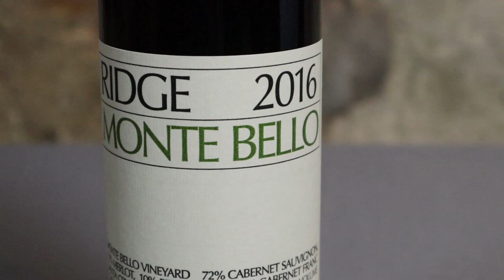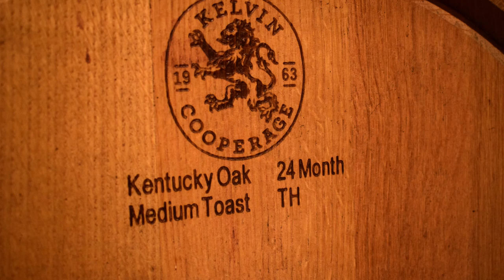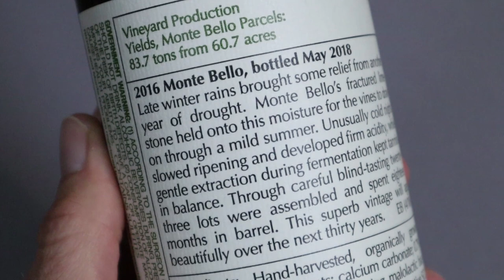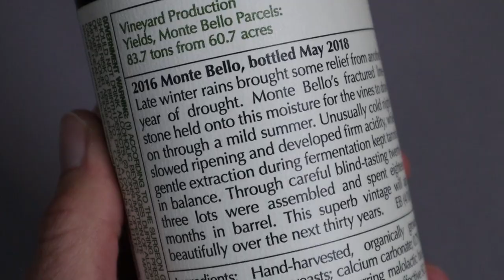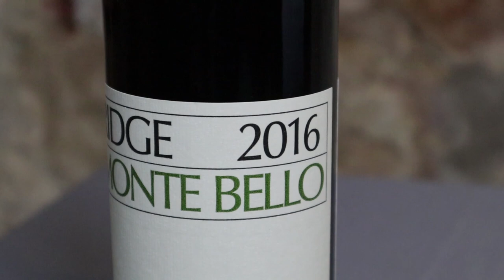RIDGE MONTE BELLO - THE WINE TASTING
Today we are tasting a new world classic – a wine as great as the vineyard it is from: the 2016 Ridge Monte Bello. Make sure that you stick around until the end for the tasting of this wine.
The history of Ridge started in 1885 when Osea Perrone from San Francisco bought the land near the top of Monte Bello Ridge. Which is very interesting as the site is in the middle of nowhere in the area that is today known as the Santa Cruz Mountains AVA.